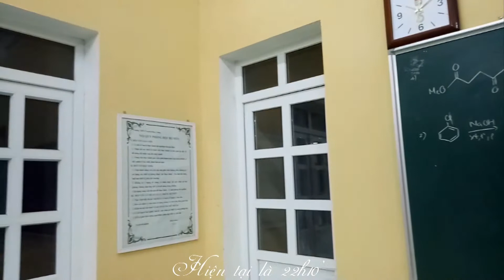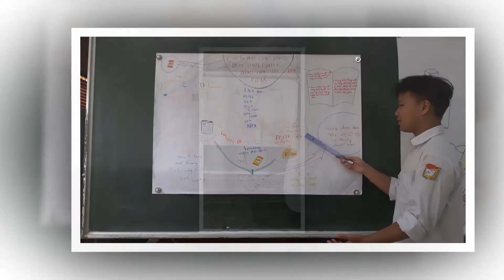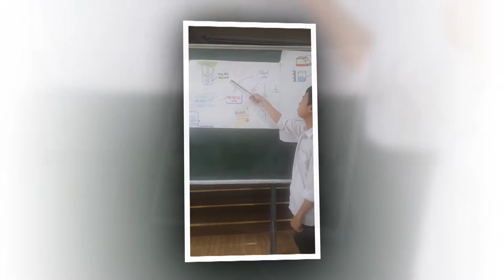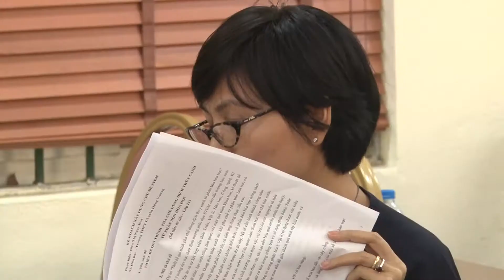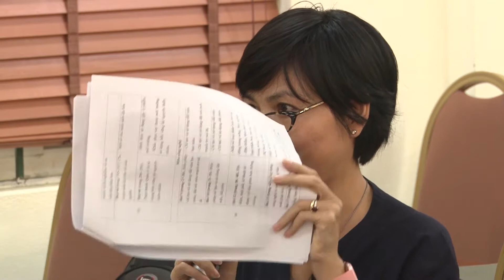TRUONG HUNG VUONG SANG 12 8